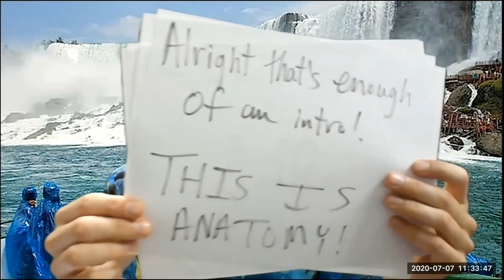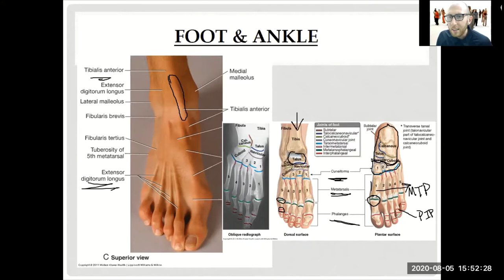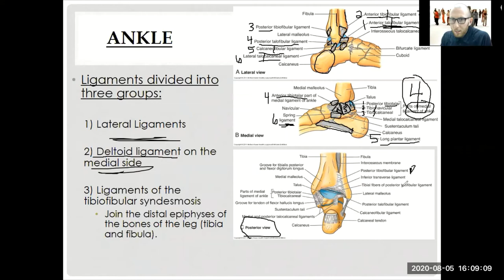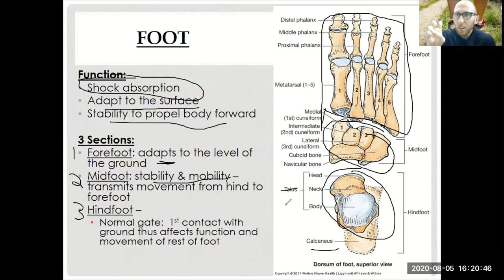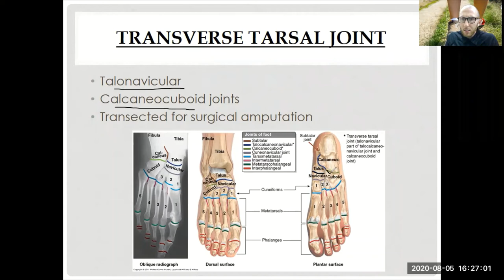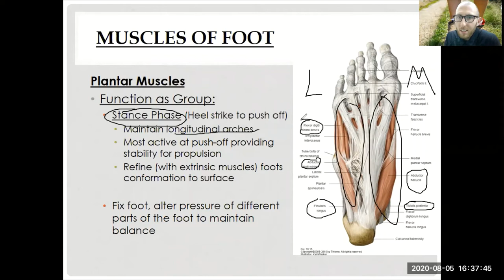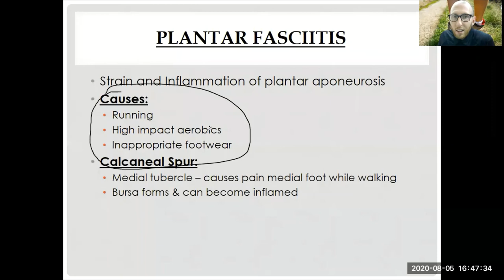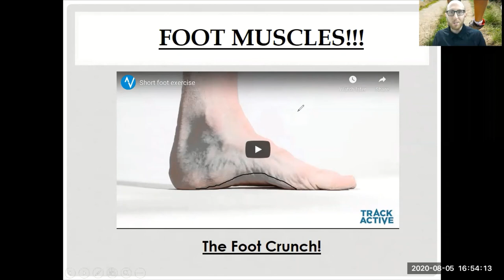Lecture #17 Ankle and Foot FULL